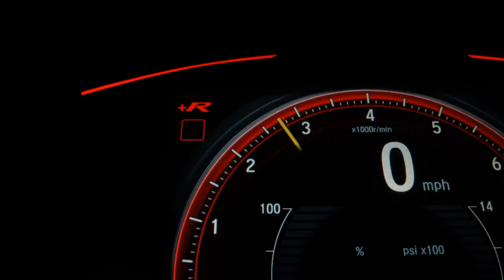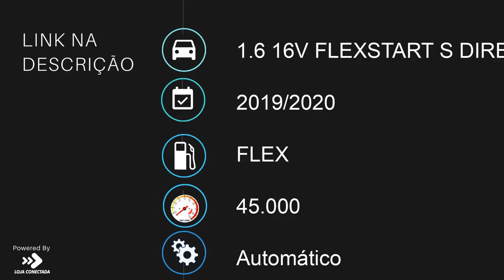NISSAN KICKS - 2020 - São Paulo/SP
Veículo em ótimo estado de conservação, único dono, laudo cautelar aprovado, módulo de subida dos vidros, manual do proprietário e chave reserva.
Aceitamos seu veículo usado na troca, mediante avaliação em nossa loja.
Loja localizada no Tatuapé, próximo ao metrô Carrão.

"Nós reservamos o direito de corrigir erros de digitação"

Dados do Veículo
Veículo: NISSAN / KICKS 1.6 16V FLEXSTART S DIRECT
Ano: 2019/2020
Combustível: FLEX
Portas: 4 PORTAS
Câmbio: Automático
Cor: CINZA
KM: 45.000

✅ Air Bag
✅ Alarme
✅ Ar Condicionado
✅ Ar Quente
✅ Desembaçador Traseiro
✅ Freio ABS
✅ Rádio
✅ Retrovisores Elétricos
✅ Sensor de Estacionamento
✅ Travas Elétricas
✅ Vidros Elétricos
✅ Volante com Regulagem de Altura
✅ Limpador Traseiro
✅ Kit Multimídia
✅ Trio Elétrico
✅ Farol de Neblina
✅ Entrada USB
✅ Bluetooth
✅ Porta Copos
✅ Direção Elétrica
✅ Sistema ISOFIX
✅ Console Central
✅ Rádio USB
✅ Som Original